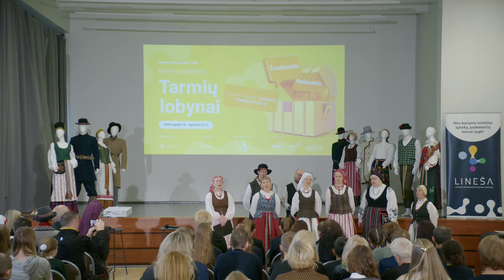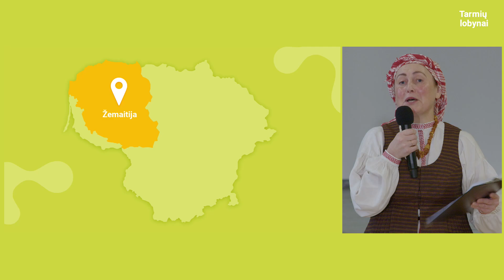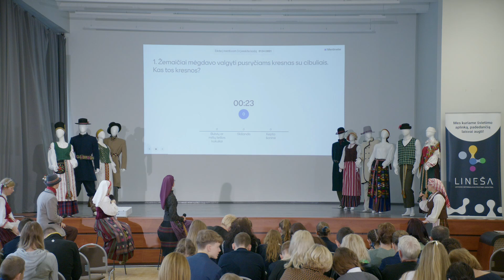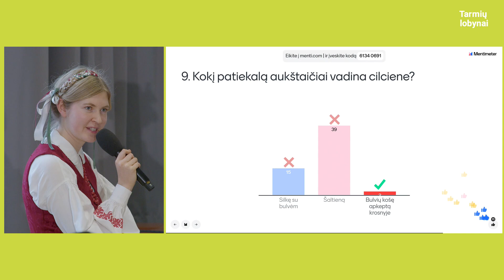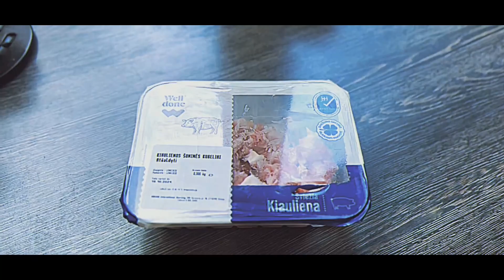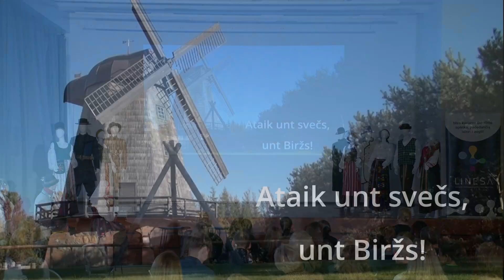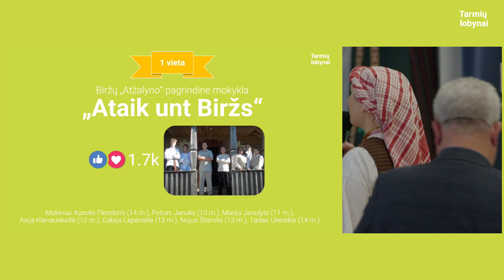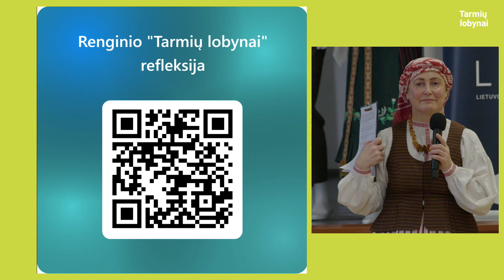Tarmių lobynai 2024